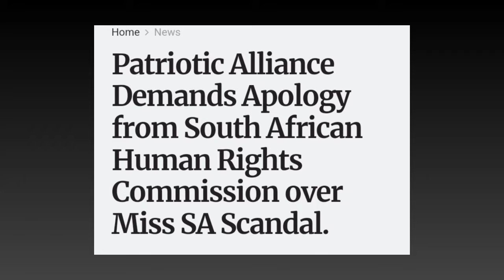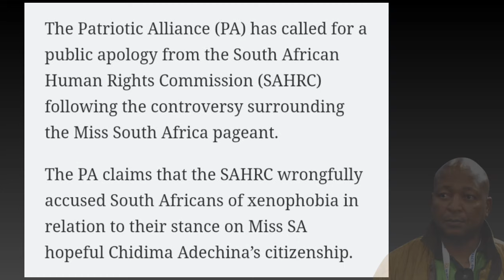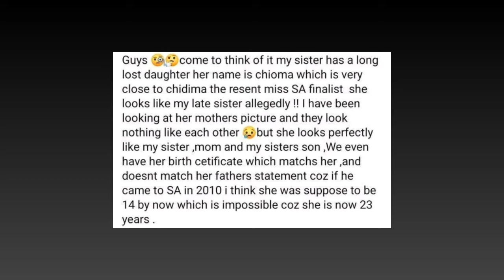Kenny Kunene Demanding Apology from SA Human rights Comission for Xenoph0bic Insults by Zim & Nigers